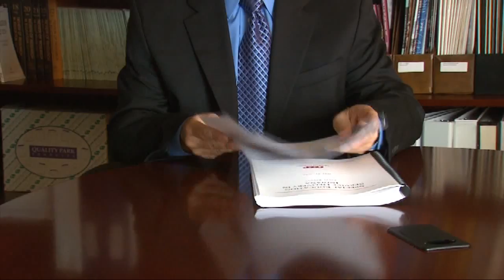WTIU Newsbreak, June 30, 2011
WTIU's Shameka Neely reports on the vigil for missing Indiana University student, Lauren Spierer, as well as the future of Indiana's special education programs as costs rise and base fund levels decrease.